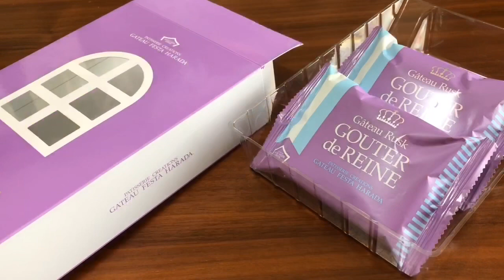秋の夜長のコーヒータイム【グーテ・デ・レーヌ】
つかの間女王様気分を味わわせてくれた
｢グーテ・デ・レーヌ｣秋の夜長にぴったり
素敵な店員さんのおかげで美味しいお菓子に出逢えました☕💭💕

13歳のわんこのあーちゃん🐶との日常や
シニア犬について、またママyoyoが感じた事などを動画して配信しています

コメントなどをいただいて
沢山のお友達が増えて嬉しい限りです🍀

あーちゃん🐶もyoyoも励みになります✨
よろしければ是非お願いいたします💖*゜